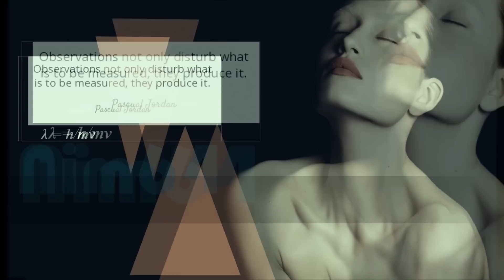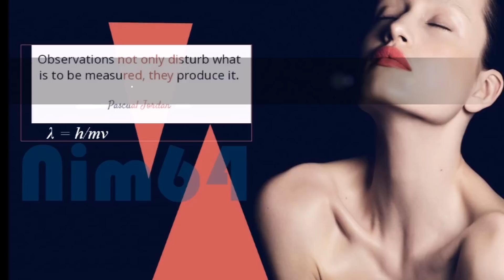PhiloScientiae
Images: Personnel graphic design compositions

 Pensara: "Já que aqui estou" ...  e entrou.
 A biblioteca era um edifício recente , cheia de luz , bonita ... à primeira vista, o conteúdo parecia corresponder.
Não sabia exactamente ao que ía, como aliás, acontecia com frequência. Percorrendo os espaços entre os  escaparates, deambulava o olhar pelos títulos, não se fixando em nada em particular. Estacou. Na área das Ciências Sociais e Políticas. Não pelo assunto com o qual não sentia grande familiaridade , mas pelo título. Pegou no livro e abriu com o intuito de ler a introdução como fazia habitualmente . Tantas vezes os títulos não correspondiam aos conteúdos ! ... e os conteúdos ao título ...  Satisfeita com o que lera , requisitou o livro e saiu.

De livro na mão, despachou o assunto que tinha para tratar . Disposta a começar a leitura do livro , entrou num pequeno estabelecimento, pediu um café e sentou-se numa mesa perto da janela . Mexendo lentamente o café , vislumbrava o seu reflexo na vidraça sorriu-se imperceptivelmente. O espírito da palavra era-lhe caro. Talvez por isso lhe tinha sido pesado enquanto se fazia pessoa. Pessoa de alguns risos , parcas mas cheias , as palavras. E longos silêncios.

Bebeu o café e abriu o livro .